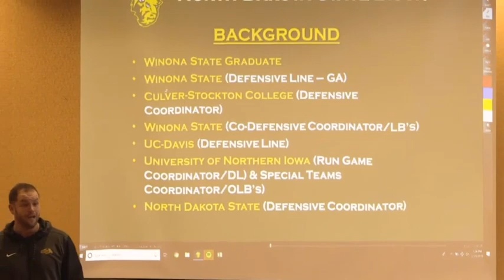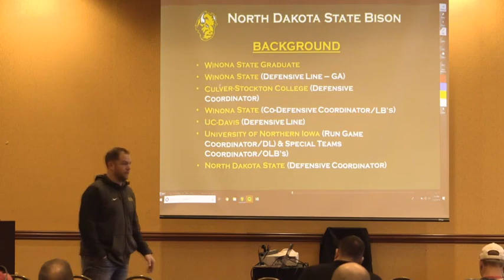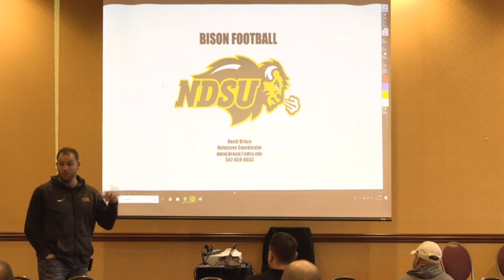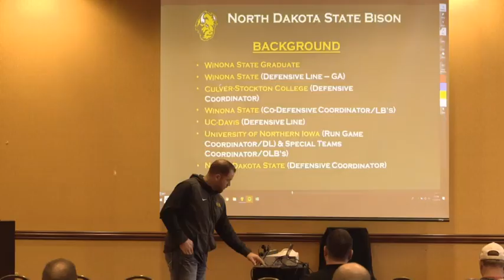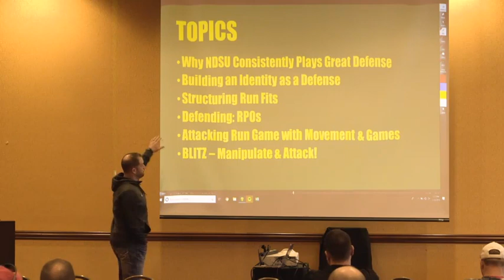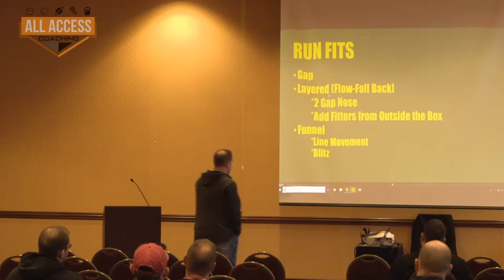North Dakota State Run Fits - David Braun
North Dakota State Defensive Coordinator David Braun talks about the defensive scheme, specifically how they teach run fits in the NDSU Defense.